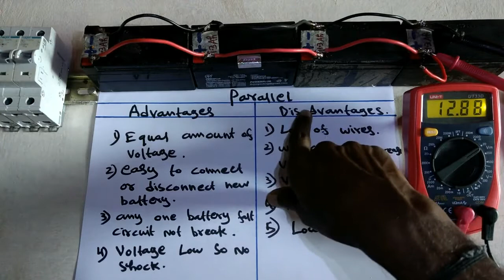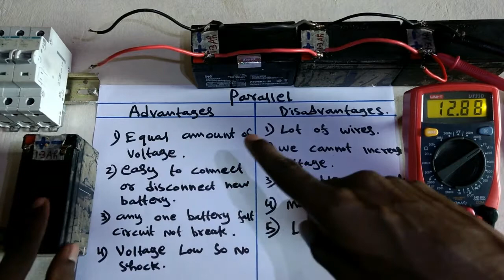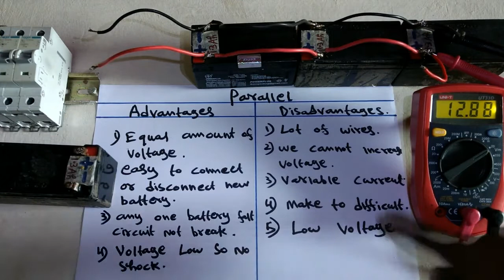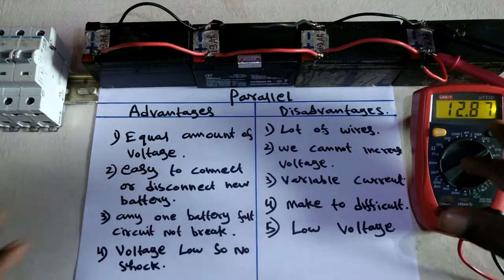battery parallel connection advantages & disadvantages - in tamil & English